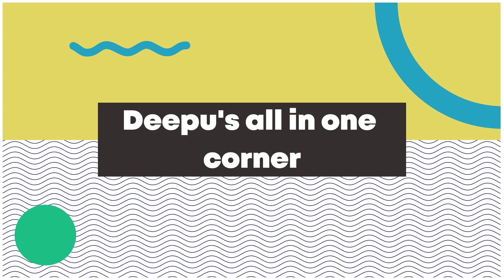how to make kids rakhi |cute kids rakhi |handmade rakhi |part 6